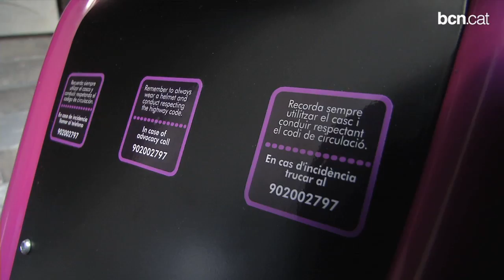Barcelona estrena un sistema de lloguer flexible de motos elèctriques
Les motos s'activen a través de l'smartphone i es pot fer la reserva per trajecte, a 45 cèntims el quilòmetre, o per temps, a 5 euros l'hora.